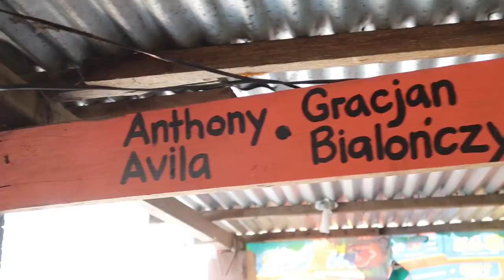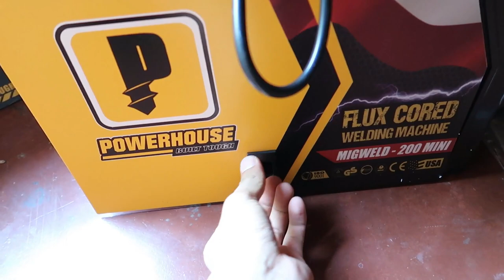Starting To Build Homemade Gym Equipment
Thank you very much Fam for the very big support i really appreciate all the help! ! May god bless you all! Peace!!!

Share some blessings. Thank you very much! May god bless you!